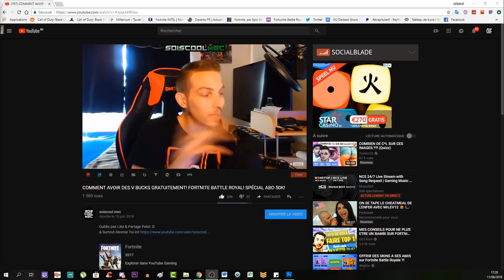EMPLACEMENT ETOILE SECRÈTE SEMAINE 2! TUTO DÉFI SAISON 5! ROAD TRIP! FORTNITE BATTLE ROYAL!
Vidéo CoD IW Zombie:
Clés Illimité:

Octobre: "soiscool10"
Novembre "soiscool11"
Décembre "soiscool12"
Janvier "soiscool01"
Mars "soiscool03"
Etc...

Top Don!!!
187 COD CreV al-pha-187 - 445€
Loic Hemon - 405€
Joohny34 - 345€
Dropdead_boy - 288€
Donovan - 190€
AmneesiaaKush - 162€
BlackFires - 159.5€
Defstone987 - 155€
Audrey Marley - 116.5€
Tibo's - 100€
Stéphane - 80€
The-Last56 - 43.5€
Ambre Bourdarie - 41€
Allan - 40€
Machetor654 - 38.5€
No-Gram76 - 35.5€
Olivier - 30€
LeGameurDu59 - 25€
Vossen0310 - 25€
SkYzZo - 20€
Akim - 20€
ray-p-8 - 20€
RimkusRsl - 20€
BahamutChaos1 - 17€
D4FT-P3DR4U - 15.5€
K07C - 15€
crowszero72 - 13€
dg_smads - 13€
Fabonobo - 12€
xDi4boLiKzZ - 11€
NexTaz - 10€
Dryz Glitcher - 10€
Cédric - 10€
Zartekgamer - 10€
Xx_rohn25_xX - 10€
WhiteShade59 - 10€
kvvd-Xday_zX - 7€
Alexandre - 6€
LpkAyaa - 6€
BryanBancilhon - 5€
Delta-Glitching - 5€
Azox-nono - 5€
Creeper2000 - 4€
Luaz - 4€
MissShanna - 3€
YTB gaming fr - 3€
LSD_chirurgien_sur_dent_ - 3€
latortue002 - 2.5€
SkibzFr - 2€
FZX - 2€
RoWneX - 2€
zkn - 2€

Musique Outro!